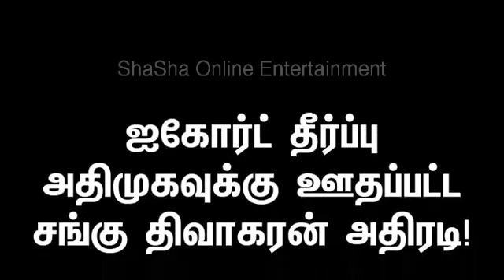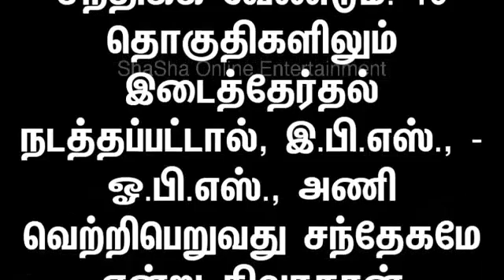ஐகோர்ட் தீர்ப்பு அதிமுகவுக்கு ஊதப்பட்ட சங்கு திவாகரன் அதிரடி ஓ.பி.எஸ்., அணி வெற்றிபெறுவது சந்தேகமே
ஐகோர்ட்தீர்ப்பு அதிமுகவுக்கு ஊதப்பட்ட சங்கு திவாகரன் அதிரடி ஓ.பி.எஸ்., அணி வெற்றிபெறுவது சந்தேகமே 18 தொகுதிகளிலும் இடைத்தேர்தல் நடத்தப்பட்டால், இ.பி.எஸ்., - ஓ.பி.எஸ்., அணி வெற்றிபெறுவது சந்தேகமே என்று திவாகரன் கூறியுள்ளர். டிடிவி தினகரன் ஆதரவு 18 எம்.எல்.ஏ.க்கள் தொடர்பான வழக்கில், தகுதி நீக்கம் செய்யப்பட்டது செல்லும் என்று சென்னை உயர்நீதிமன்றம் தீர்ப்பளித்தது. இந்த தீர்ப்பு குறித்து அதிமுகவினரும், டிடிவி தினகரனும் தங்களது கருத்துக்களைக் தெரிவித்து வந்த நிலையில், தினகரனின் உறவினர் திவாகரன், தமிழக முதலமைச்சரை மாற்றக் கூறியவர்கள் தற்போது தகுதி நீக்கம் செய்யப்பட்டார்கள் என்று கூறியுள்ளார்.